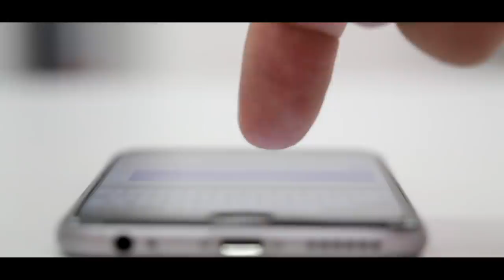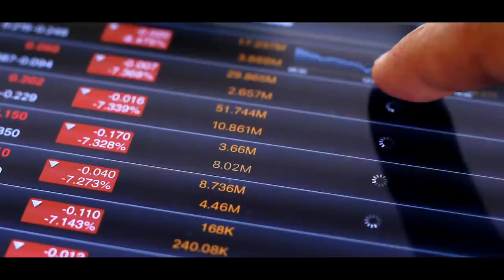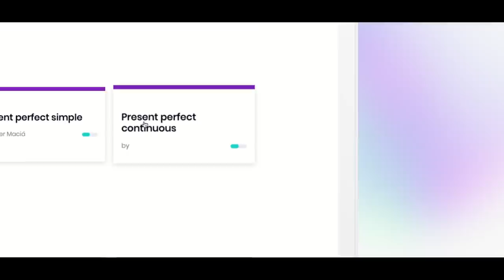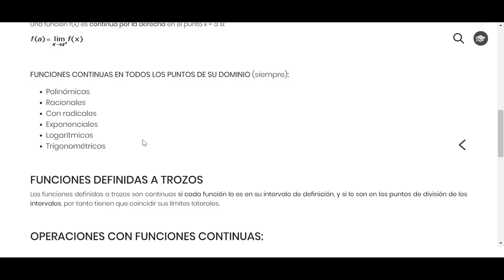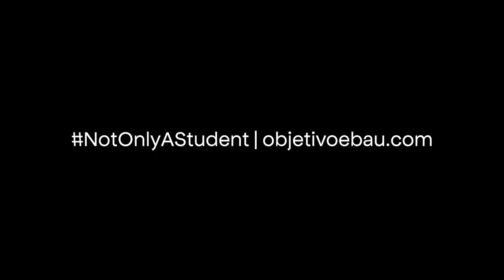ESTUDIANTE DESMONTA EL SISTEMA EDUCATIVO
► NotOnlyAStudent Club ¡ACCEDE YA! 100% Gratis👇🏽

💪TE ENTRENO!

PELÍCULAS QUE ME INSPIRAN:
Ratatouille
Up
En busca de la felicidad
Intocables
Creed
Pumping Iron

LISTADO DE LIBROS QUE RECOMIENDO:
1. PADRE RICO PADRE POBRE
2. HOW TO WIN FRIENDS AND INFLUENCE PEOPLE
3. EXPERT SECRETS
4. DOTCOM SECRETS
5. THINK AND GROW RICH
6. 7 HÁBITOS DE LA GENTE ALTAMENTE EFECTIVA
7. GET THINGS DONE

¡OS QUIERO!